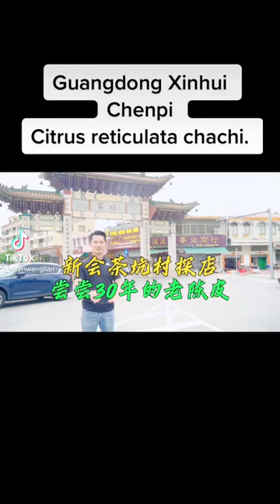Guangdong Xinhui Chenpi. Brother Wang takes everyone to Chakeng Village in Xinhui